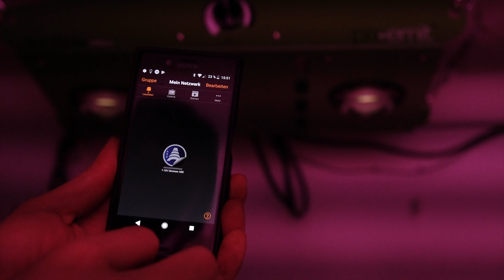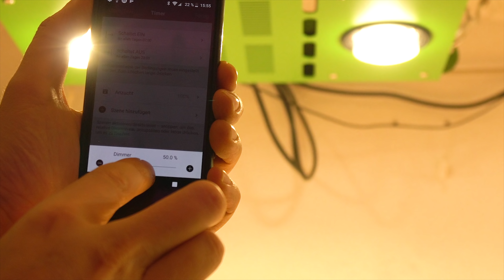Profi LED Pflanzenlampen im Test ☀️ Grow Light Test #3 🌈 Full Spectrum CREE CXB 3590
ProEmit Sunflow Pflanzenlampe im Praxistest, die sunflow basiert auf der neuesten CREE CXB (CREE CXB 3590) Technologie – Für ein Jahr haben wir die Pflanzenlampe von Proemit Sunflow und die Sunflow Pro zur Verfügung gestellt bekommen. Wir waren selbst sehr neugierig wie toll so Profi Lampen denn eigentlich sein können. Natürlich ist uns klar, dass es kein wissenschaftlicher Vergleich ist, dennoch war es für uns sehr spannend mit diesen Leuchten zu arbeiten. Den Vergleich über das Jahr hat der Gärtner mit der Kamera begleitet und in dieses Video zusammengepackt, um unsere Erfahrung mit euch zu teilen. Habt ihr auch eine solche Lampe im Einsatz? Was denkt ihr darüber?

Wollt ihr euch die Pflanzenlampe direkt mal anschauen? Hier ist der Link:

Den gesamten Artikel findet ihr wie gewohnt auf unserem Blog ; )

►  Jungpflanzenanzucht:
►  Küche:
Werden Einkäufe getätigt und man gelangt über diesen Link zum Versandhandel, bekommt unser Youtubekanal eine kleine Miniprovision. Wir sehen dabei nicht wer was eingekauft hat. Der Einkauf kostet euch deswegen auch keinen Cent mehr.